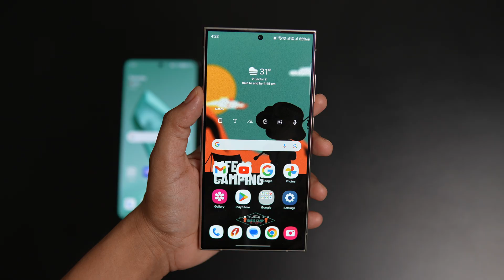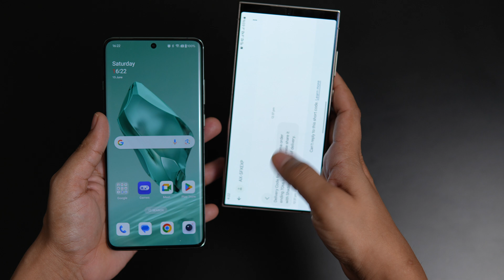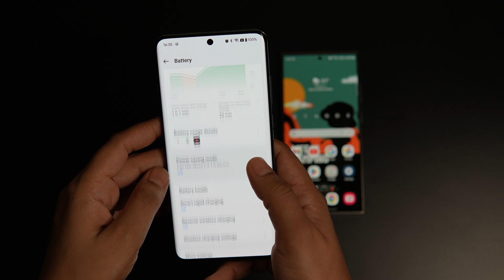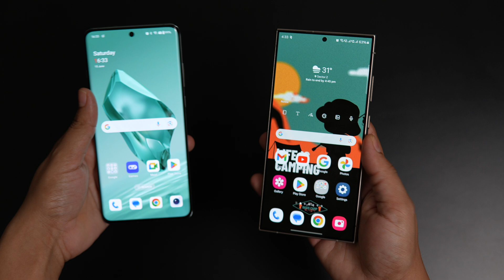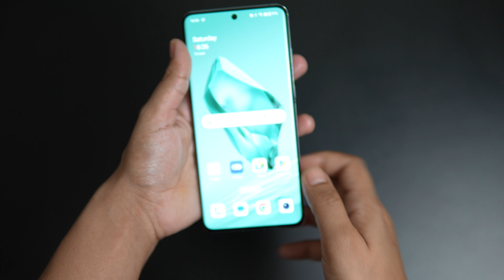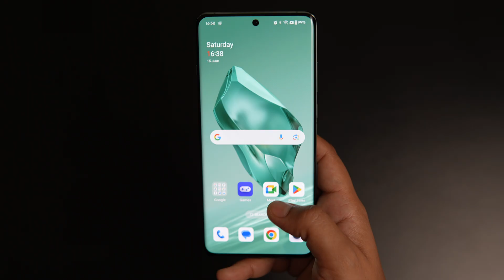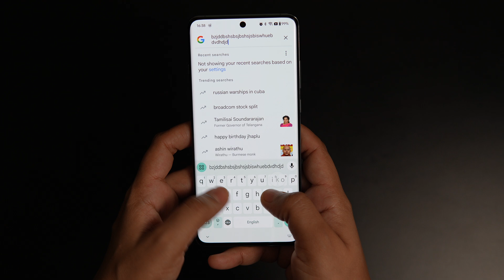Samsung Lover switching to OnePlus 12 ? Best for Rs. 50,000 !!